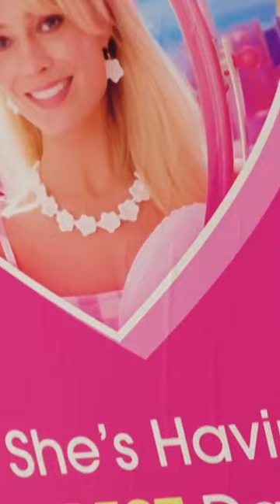More Barbie behind the scenes drops with its digital release